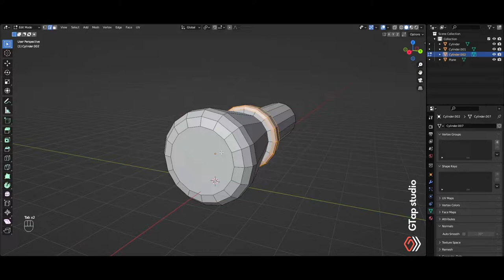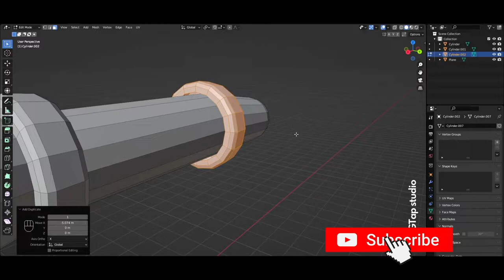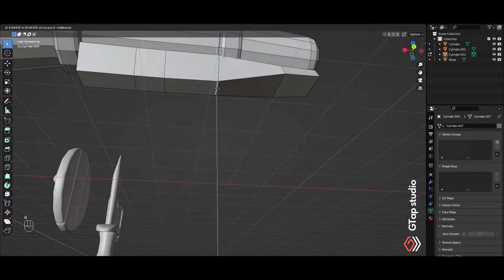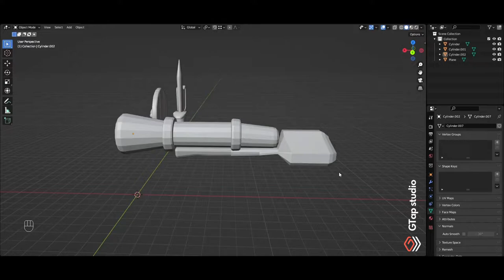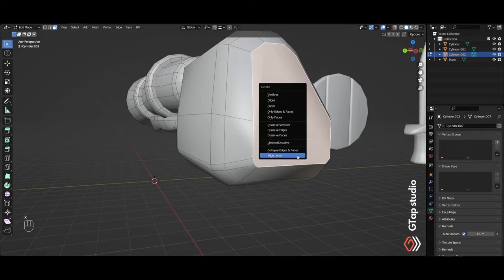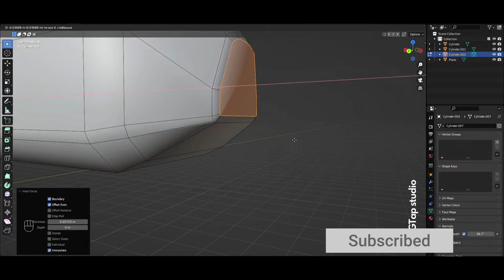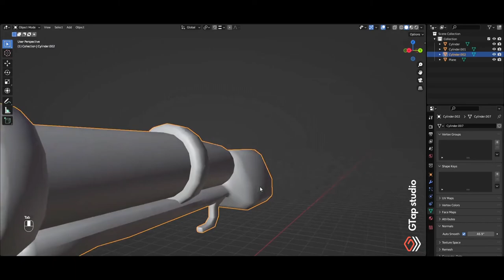How to create hyper casual mushkets models for game // Fast modelling in blender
In this video we will show you how to create a hyper casual swords in blender.